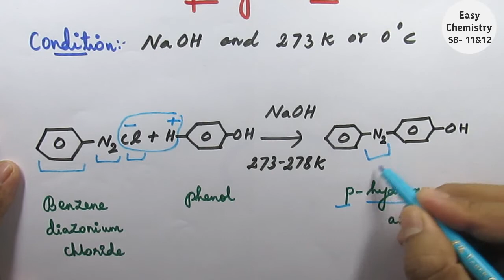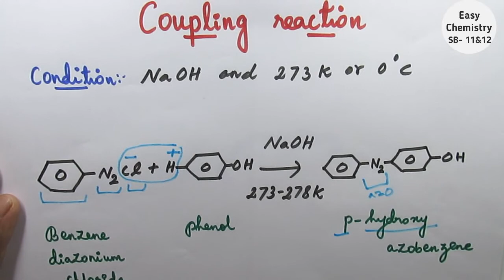Coupling reaction/Preparation of Para hydroxy benzene